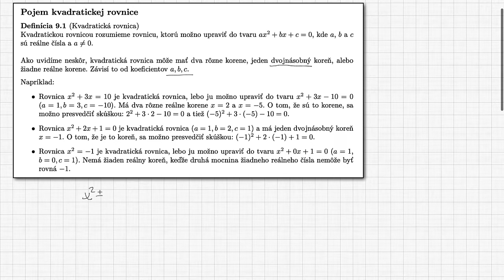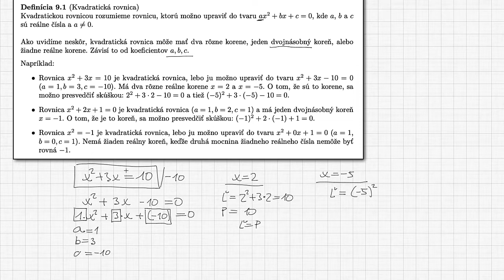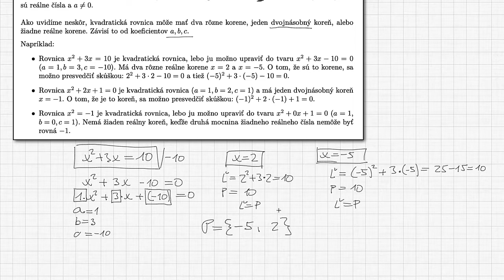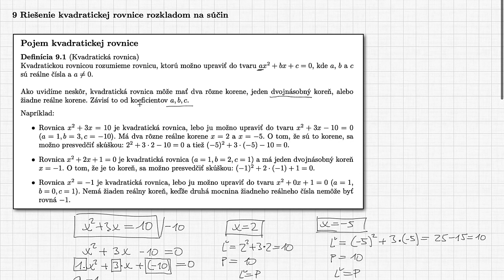M1-06 09 Riešenie kvadratickej rovnice rozkladom na súčin - A